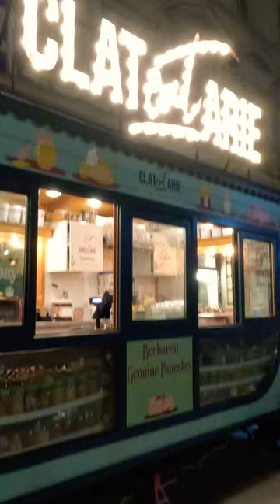Delicious crepes in Bucharest, Romania🇷🇴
CLATeatARIE was located in Old Town! 😋